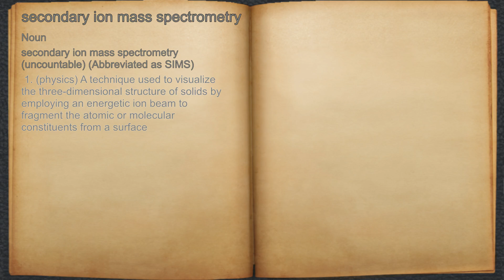What does secondary ion mass spectrometry mean?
A spoken definition of secondary ion mass spectrometry.

Intro Sound:
Typewriter - Tamskp